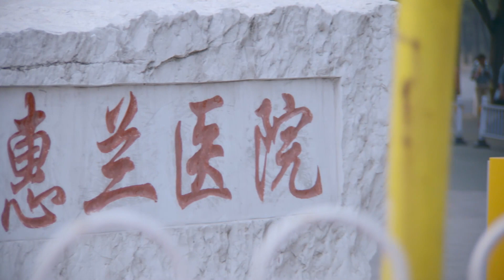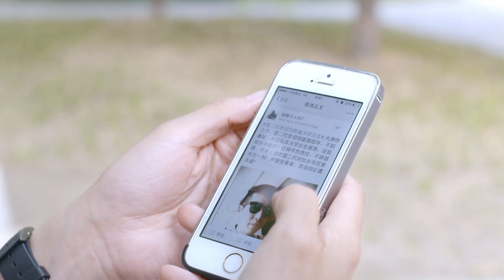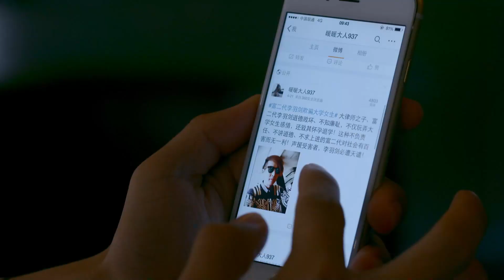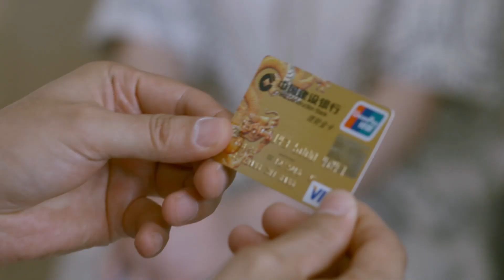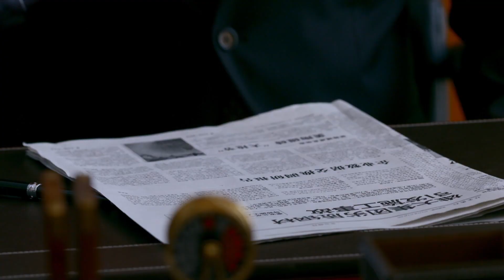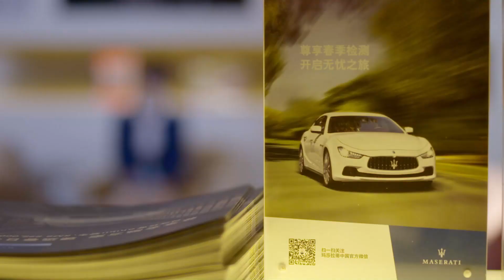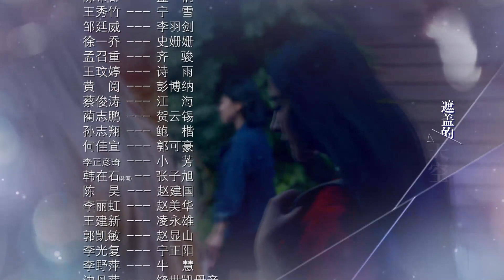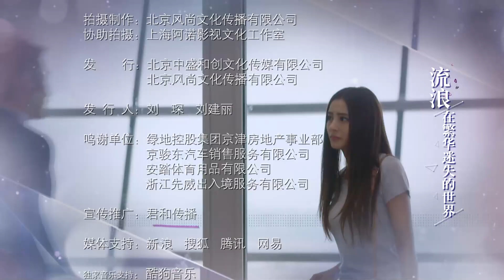【ENG SUB】爱情，独一有二 My Special Love 16丨性格迥异的总裁兄弟二人同时爱上灰姑娘 单纯少女如何抉择？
▶富家子弟凌骁在父亲坚决反对下，坚持打工，想靠自食其力实现自己的梦想。可当爱情来敲门时，凌骁富裕的家庭背景却成了他在爱情路上的绊脚石。凌骁介绍同学谭越到4S店打工，谭越暗恋上主管陈茜茜。而陈茜茜却要谭越为她制造机会好和凌骁在一起。
凌骁的表哥赵震楠留学回国后，一直是家族企业有名无实的负责人，因此他开始变得放纵自己。而让赵震楠感到意外的是不论自己条件多么优秀，家世怎样富有，更有留洋的经历和学位，都无法吸引到在他认为普通得再不能普通的女孩魏薇。魏薇和表弟凌骁朴实而单纯的爱情，让赵震楠对爱情有了新的理解和认识。最终这群年轻人都获得了自己的事业、爱情和幸福.
▶共计：29集
▶主演：张云龙、朱梓骁、李心艾、毛俊杰